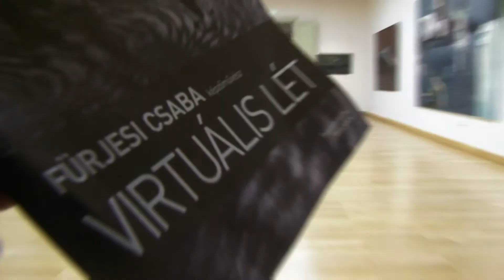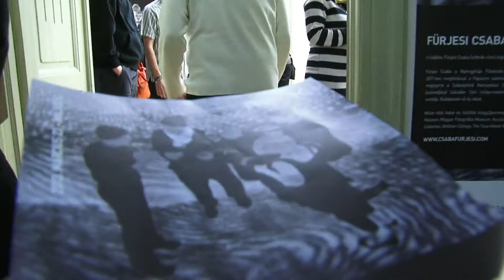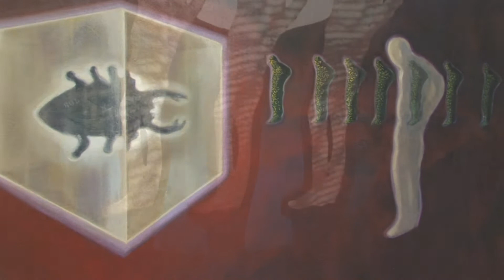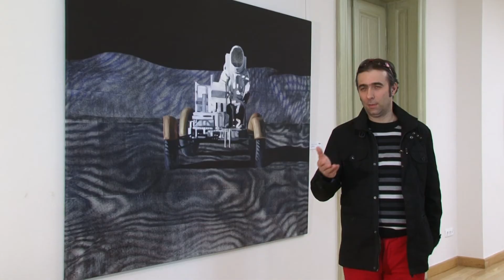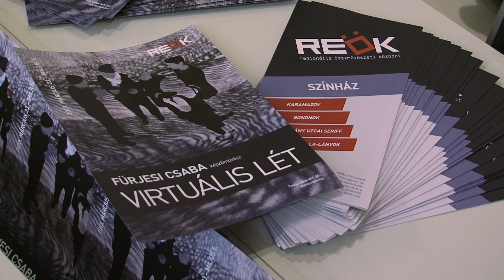Virtuális lét - Fürjesi Csaba kiállítása - Szeged, REÖK Palota - 2013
Fürjesi Csaba képzőművész elmúlt négy-öt évben készített alkotásait mutatja be a szegedi Regionális Összművészeti Központ.
Fürjesi Csaba képzőművész elmúlt négy-öt évben készített alkotásait mutatja be péntektől a szegedi Regionális Összművészeti Központ, Virtuális lét című tárlat május elejéig látogatható. Nátyi Róbert, a REÖK művészeti vezetője a kiállítás szerdai bejárásán elmondta: az alkotó évek óta a szegedi Nyári Tárlatok és Táblaképfestészeti Biennálék állandó kiállítója, amelyeken két díjat is neki ítélt már a zsűri. A legutóbbi elismerés része volt egy REÖK-kiállítás is, ezt láthatja most a közönség. A festő 47 alkotását hozta el a tárlatra, a munkák az elmúlt négy-öt évben születettek. A képzőművész festészete meglehetősen egyéni, nemcsak a témavilágot, de a látásmódot tekintve is – mondta el a művészettörténész. A munkák mélyen filozofikus, szürreális világot tárnak a látogató elé, titokzatossággal fűszerezve. A tárlat Fürjesi Csaba Szférák című, legutolsó ciklusát is bemutatja olyan képekkel a falakon, amelyeket most láthat először a közönség, hiszen kifejezetten a szegedi tárlatra készültek el.

Fürjesi Csaba többféle stílust elsajátított a tisztán indulati foltfestészettől a figurális, realisztikus megfogalmazásig bezárólag. Alkotásainak témáit tekintve leginkább az egzisztencializmus hatott rá, egyik fő témája ezért a jelenlét, az ember időben és térben változó élménye. A kilencvenes évek óta rendszeresen jelentkezik tárlatokkal hazai és külföldi kiállítóhelyeken. Meghívással dolgozhatott már Egyiptomban és Berlinben is, 2010-ben neki ítélték a Székelyföldi Nemzetközi Grafikai Biennále nagydíját, ösztöndíjjal pedig Salvador Dalí műtermében is alkothatott 2011-ben. Művei több hazai és nemzetközi közgyűjteményben megtalálhatók, így például a Magyar Nemzeti Galériában, Oxfordban, Zürichben, Japánban. Fürjesi Csaba a Ceredi Művésztelep vezetője.